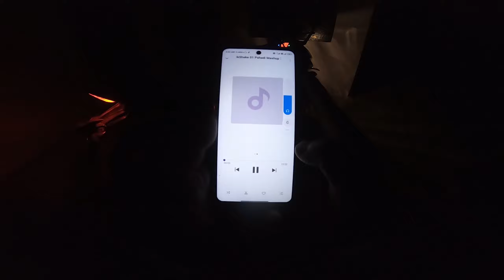A QUICK TRIP TO ABHILASHI UNIV. MANDI TO TATAPANI TO CHAIL 🏞🏍🏞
Travelled over 400 Kms from Chail via
Start  00:00
Junga - ISBT Shimla : 00:59
Via Darlaghat :
Via Barmana : 5:32
Abhilashi University Chail Chowk : 6:18
To Abhilashi University Mandi : 7:09
Via Kanej : 10:30
To Tatapani : 13:05
To Chail via Naldehra-Kufri to bring the girl home which took around 14 hours of bike riding 🏍 continuously.
The whole trip gave me lots of joy 😍 and back pain as well😬 but overall it was an another beautiful trip.